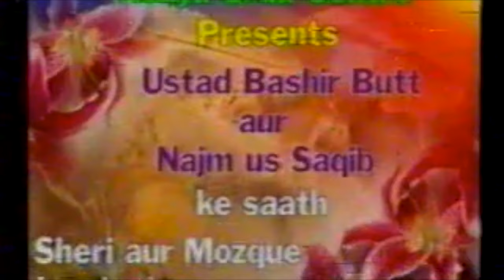'SAIBAN - E - GHAZAL' CD LAUNCH || USTAD BASHIR BUTT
THE KENYA URDU CENTRE HOSTED AN EVENT IN HONOUR OF USTAD BASHIR BUTT WHERE HIS MUSIC CD "SAIBAN - E - GHAZAL" WAS LAUNCHED ON THE 17th AUGUST 2003.

INTRODUCTION AND LIVE PERFORMANCE: RAAG MALKAUNS